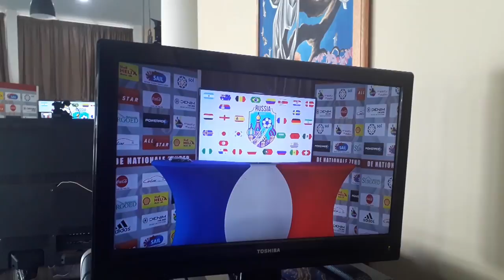WK TAKI Afl. 1